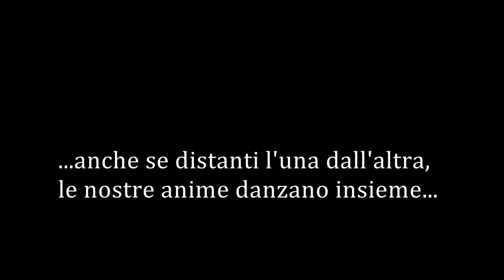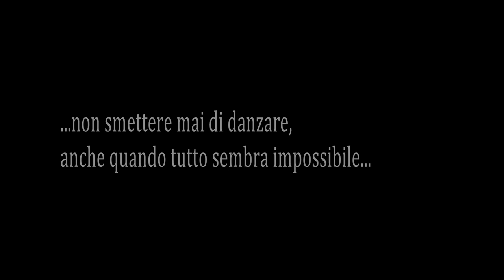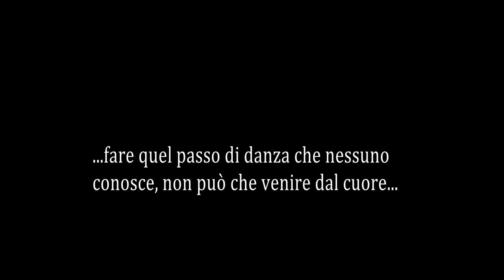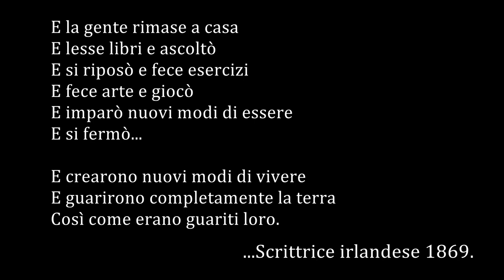Insieme ce la faremo...Iasm per non mollare